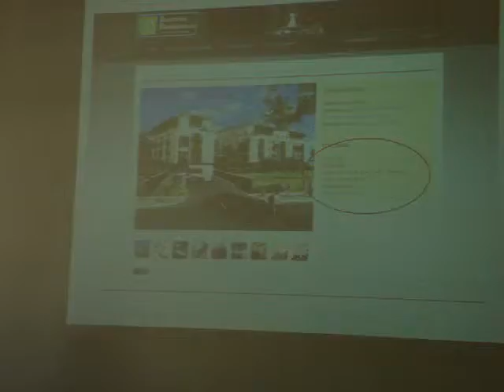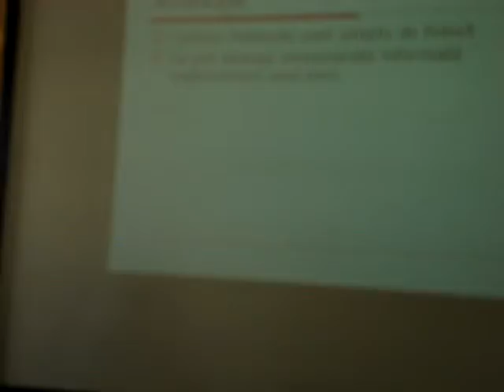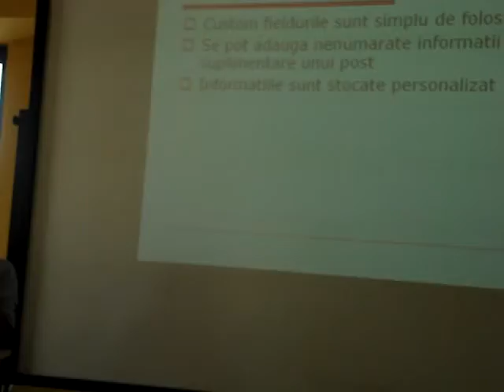Dan STEFANCU - Wordcamp Romania (2009.09.17, Codecs)